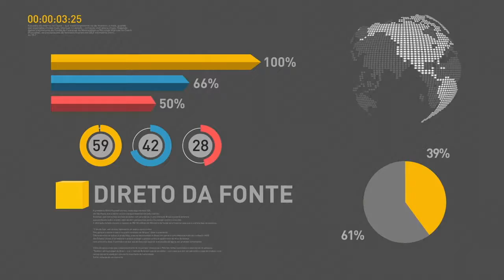BOLETIM REPÓRTER 20H - 1° de fevereiro de 2018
REPÓRTER NBR 20H - 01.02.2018: milhares de agricultores familiares conquistaram em 2017 o título definitivo ou o provisório de uma área destinada a reforma agrária. E mais: em janeiro, a balança comercial teve superávit. Foi o melhor resultado para os meses de janeiro desde 2006.